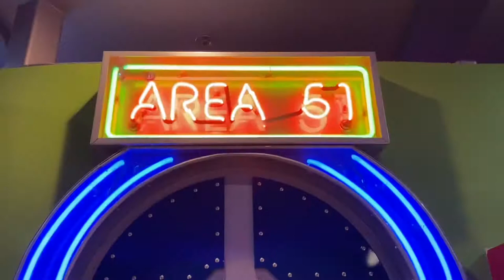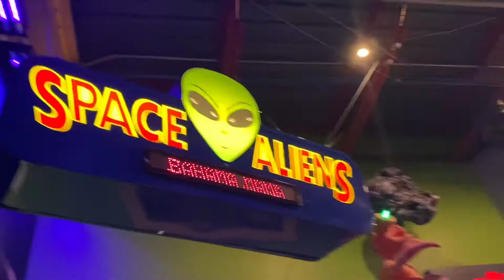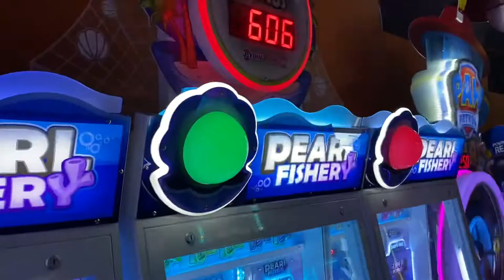Space Aliens in Bismarck, ND Walkthrough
Fill up your inner space.